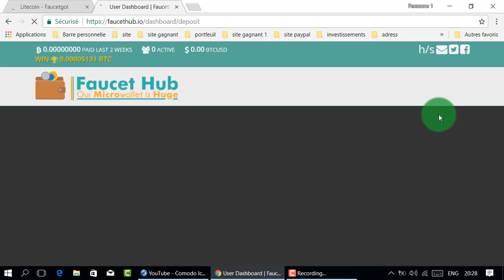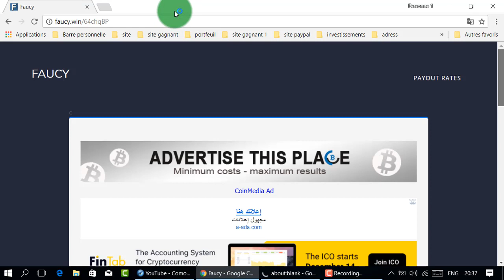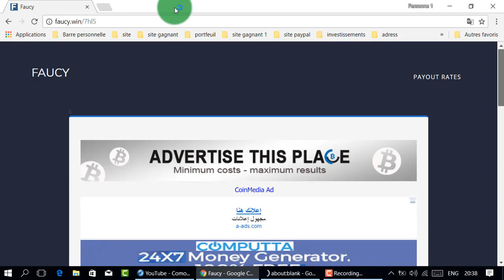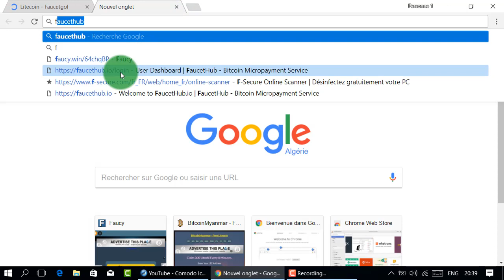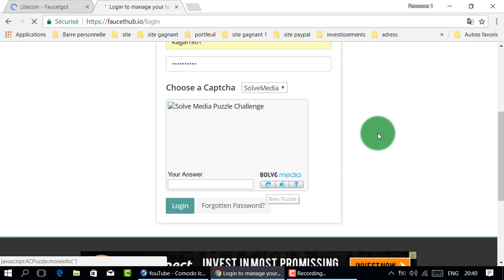الليتكوين في إرتفاع رهيب هذا الموقع سيساعدك في جمعها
موقع رائع لربح عملة الليتكوين

المواقع الربحية .
ربح الدولار .